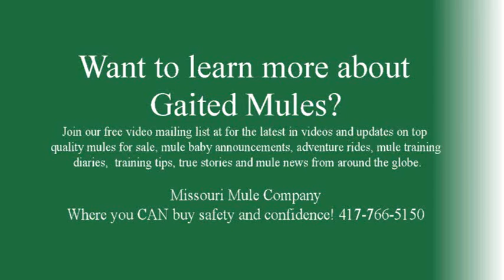Klondike at bridge